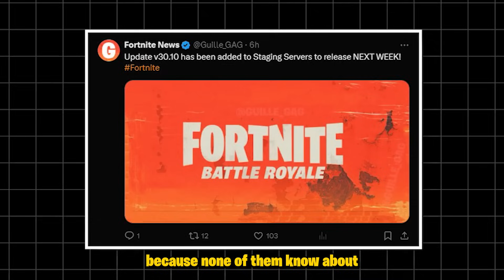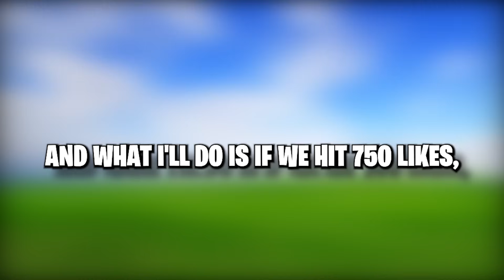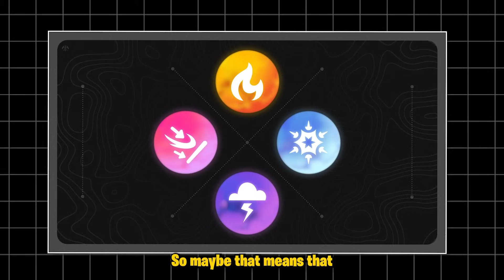EVERY Possible Leak for NEXT WEEK'S Update in LEGO Fortnite! (v30.10)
Today I'm going totalk about every leak we haven't seen yet in LEGO Fortnite & why next week we may be seeing them!

🌟 Use My Creator Code → CRAFTYPLAYS 🌟